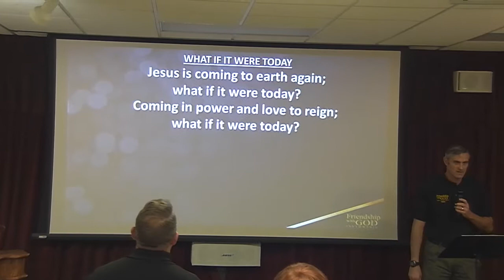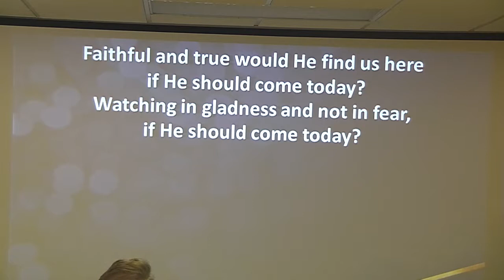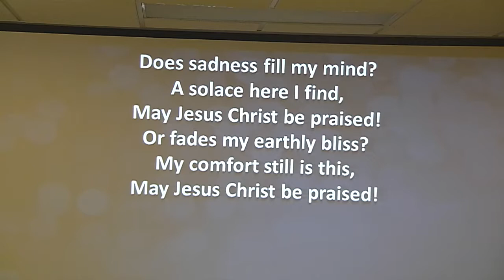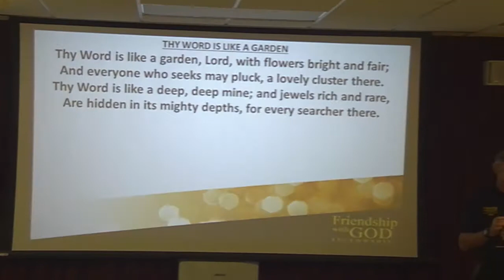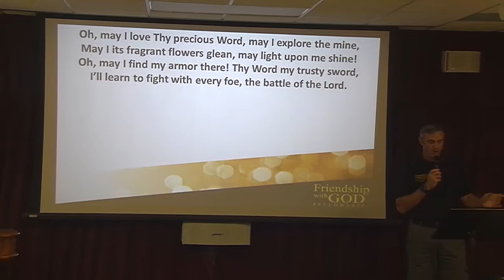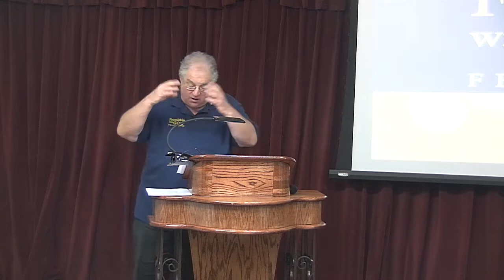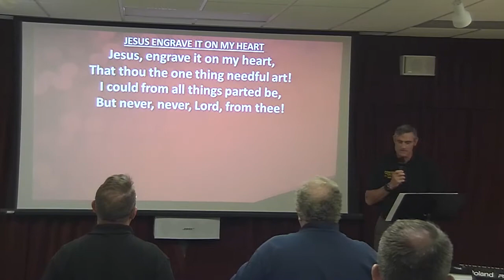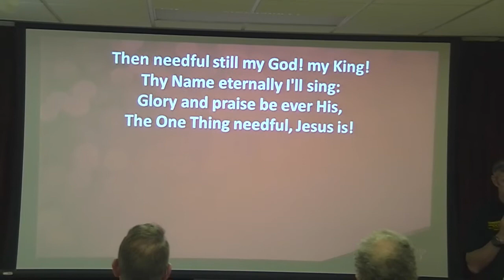Week 60 - Bread From Heaven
Exodus 16:4 Then said the Lord unto Moses, Behold, I will rain bread from heaven for you; and the people shall go out and gather a certain rate every day, that I may prove them, whether they will walk in my law, or no.

Join Bible Teacher Tom Cantor a the Friendship with God Fellowship every Sunday night at 5:30pm (pacific time) at the Creation & Earth History Museum in Santee, CA.